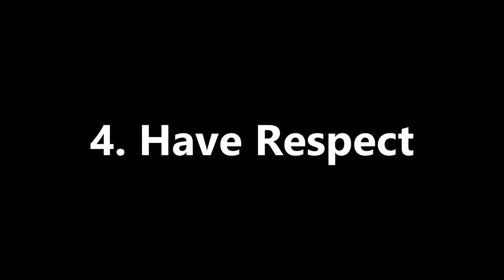Commanding Respect - Tips To Command Respect Without Being A Jerk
Commanding respect can be a challenge for many but to earn respect needn't be. Many think that to get respect you need to be jerk, but here we'll give tips on how to command respect without being a jerk.

So how do you command respect without being a jerk and instead how to earn respect through positive action? Do selfless acts, take responsibility for your life, whilst being a realiable colleague or friend. At the same time, be sure to show respect to others whilst being firm in your beliefs.

So learn how to command respect at work or from friends with Practical Inspiration.

If you enjoy this, be sure to watch some more personal development content here:

Artist: Muted Colour
Title: Arrival